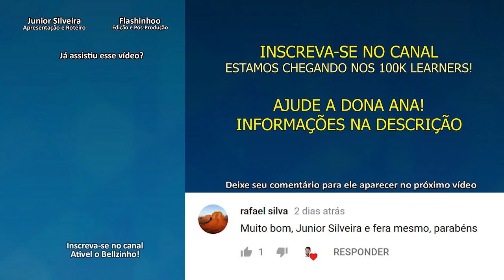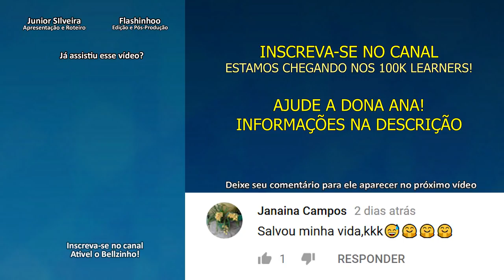DO x DOES: como usar? | Junior Silveira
Hoje você vai aprender TUDO que você precisa saber sobre o DO e o DOES!
NÃO SE ESQUEÇA DE DEIXAR A SUA HOMEWORK NOS COMENTÁRIOS!